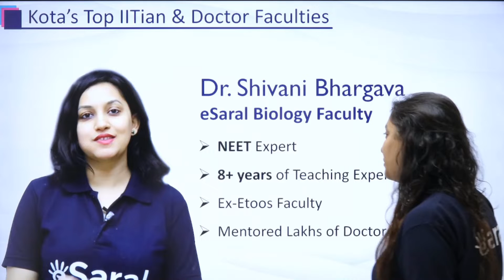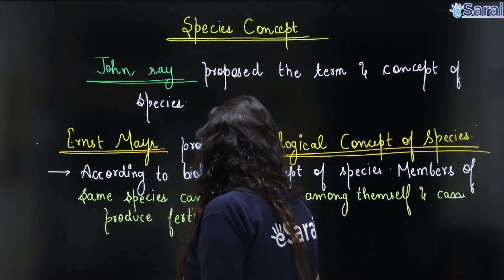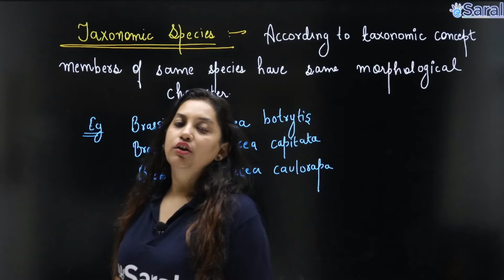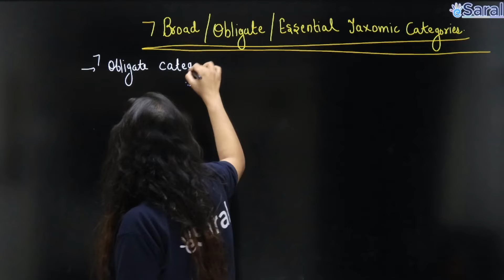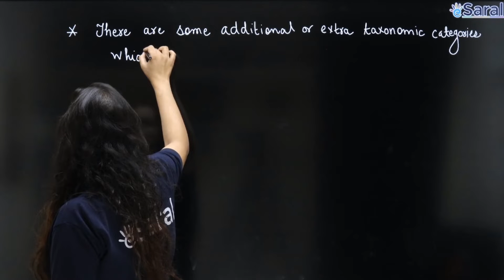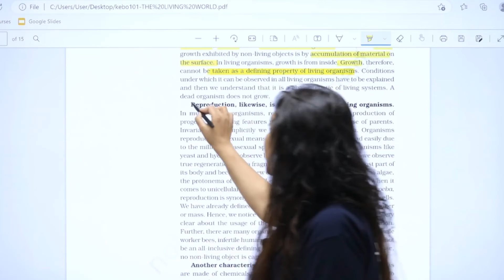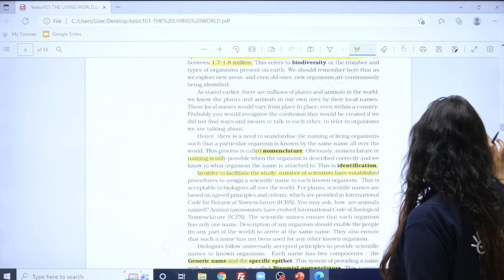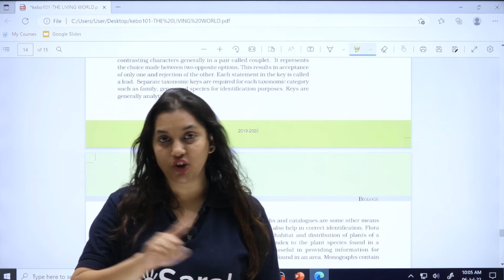The Living World Biology Class 11 #3 | By Dr. Shivani Bhargava Maam | eSaral NEET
The Living World Biology Class 11 #3 | Class 11 Biology | By Dr. Shivani Bhargava Ma'am | eSaral NEET